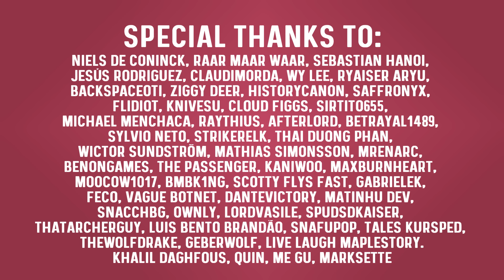The Most Difficult Start | Old School MapleStory | Episode 1 | MapleStory Worlds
All this grinding and fighting the black mage is full and all. But sometimes all we need is a throwback to simpler days! So introducing! Classic MapleStory! This beautiful game we all grew up with over the years! Man I can’t wait to get back into… hold on… any second now… the next dice is going to be it… FINALLY. I’ll take it. It’s not perfect but it will do…